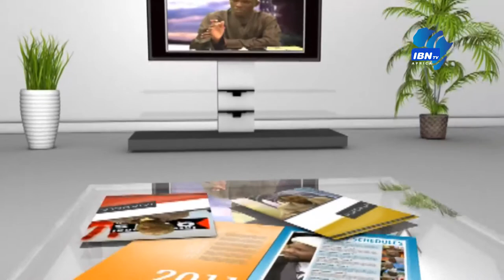10 Kijana na Jamii Uandishi wa CV